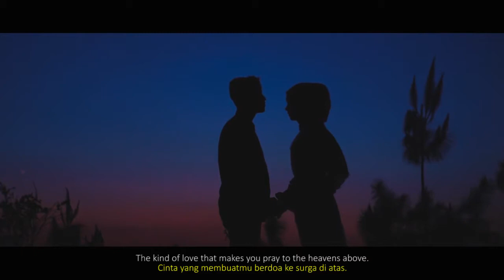Visualpoetry - Lovers Journey.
a romantic visual story telling from Nova & Shandy when they're falling in love.

Song : Kina Grannis & Imaginary Future -  I will spend my whole life loving you